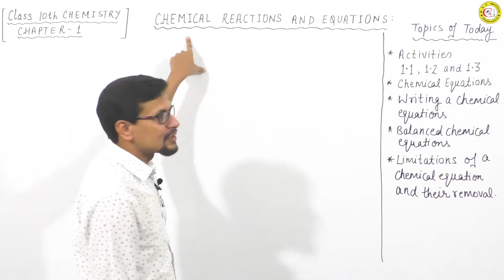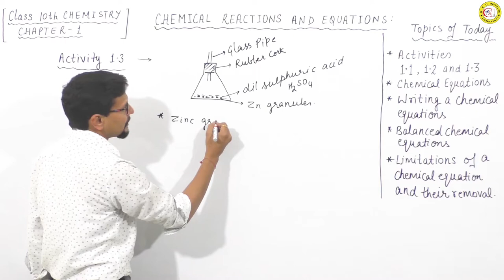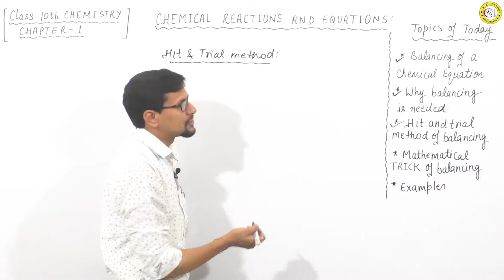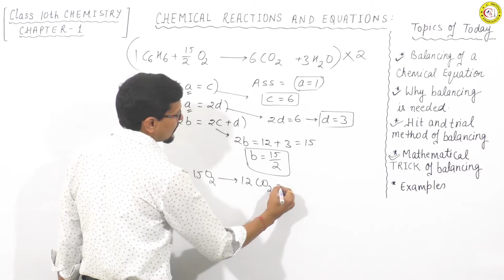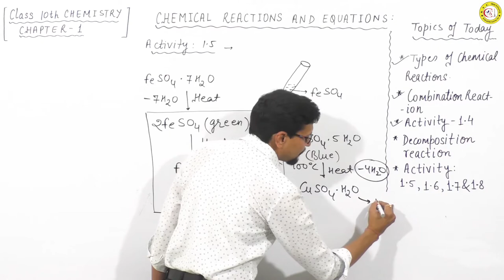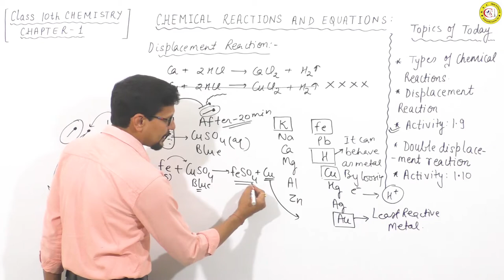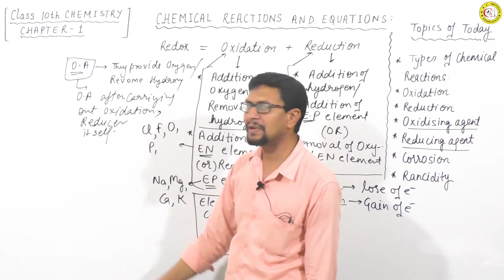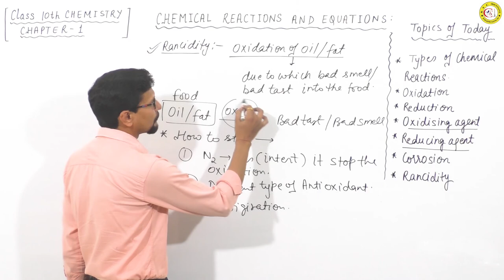chemical reaction and equations | full chapter | class 10 cbse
Answers:
Balancing Chemical Equations || Chemical Reactions and Equations Part 2 || Chemistry Pandit Singhal Sir
Answers:
1. ZnO + 2NaOH → Na2ZnO2 + H2O
2. NaAlO2 + 2H2O → NaOH + Al(OH)3
3. AgCl + 2NH4OH → Ag(NH3)2Cl + 2H2O
4. Pb3O4 + 8HCl → 3PbCl2 + 4H2O + Cl2
5. Mg3N2 + 6H2O → 3Mg(OH)2 + 2NH3
6. 2NH3 + 3CuO → 3Cu + 3H2O + N2
7. S + 6HNO3 (conc.) → H2SO4 + 2H2O + 6NO2
8. C + 2H2SO4 (conc.) → CO2 + 2H2O + 2SO2
Answers:
1. 2 KNO3 (s) → 2KNO2(s) + O2(g)
Decomposition Reaction
2. Zn (s) + 2AgNO3(aq) → Zn(NO3)2(aq) + 2Ag(s)
Displacement Reaction
3. Ni(NO3)2 (aq) + 2 NaOH(aq) → Ni(OH)2(s) + 2NaNo3(aq)
Double displacement Reaction
4. Zn (s) + 2HCl (aq) → ZnCl2(aq) + H2(g)
Displacement Reaction
5. 2 CuO (s) → 2Cu(s) + O2(g)
Decomposition Reaction
6. Cl2(g) + 2NaBr (aq) → 2NaCl(aq) + Br2
Displacement Reaction
7. MgO(s) + C (s) → CO(g) + Mg(s)
Displacement Reaction
8. 2 KClO3 → 2KCl(s) + 3O2(g)
Decomposition Reaction
9. CaO(s) H2O (l) → Ca (OH)2(aq)
Combination Reaction
Answers:
1. Iron is more reactive than copper (according to the activity series of metal). It displaces copper from copper sulphate solution according to the following reaction:
Fe(s) + CuSO4(aq) = FeSO4(aq) + Cu(s)
Thus, as copper sulphate reacts to form iron (II) sulphate, the blue colour of copper sulphate solution fades and gives dull green solution.
2. (a) 4Na(s) + O2(g) = 2Na2O(s)
Here, Na has gained oxygen to form Na2O. Hence, Na has been oxidized to Na2O. Obviously, therefor, O2 has been reduced.
(b) CuO(s) + H2(g) = Cu(s) + H2O(l)
here, CuO has lost oxygen to form Cu, Hence, CuO has been reduced to Cu. H2 has gained oxygen to form H2O. Hence, H2 has been oxidized to water.

Chemical Reactions and Equations | CBSE Class 10 Science | Chemistry Pandit Singhal Sir
Here in this video  we are going to learn the topic as Chemical Reactions  Atoms  compounds  substance  elements  types of reactions  Combination Reaction  Exothermic Reactions and Endothermic Reaction from class 10 science.

Chemical Reaction:
Whenever a chemical change occurs  we can say that a chemical reaction (permanent change) has taken place which can be expressed symbolically by a chemical equation.
e.g. Food gets digested in our body

We can observe or recognize a chemical reaction by observing change in state  color  by the evolution of gas or by change in temperature.
The physical state of the reactants and the products are mentioned to make a chemical reaction more informative. e.g. we use (g) for gas  (l) for liquid  (s) for solid and (aq) for aqueous.
Balanced Equation: A balanced equation is one in which the number of atoms on the reactant and product sides is equal.

Balancing Equation: We balance a chemical equation so that no. of atoms of each element involved in the reaction remains the same as the reactant and product side.

Types of Reaction

Combination Reaction: – The reaction in which two or more substances combine to form a new single substance.

Exothermic Reactions: Reaction in which heat is released along with the formation of products.

Endothermic Reaction: The reactions which require energy in the form of heat  light or electricity are called an endothermic reaction.